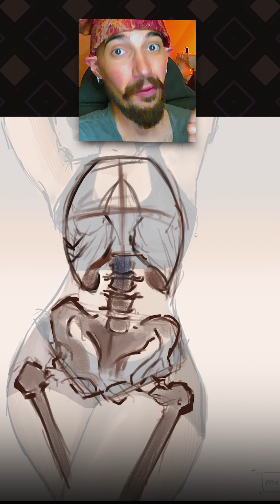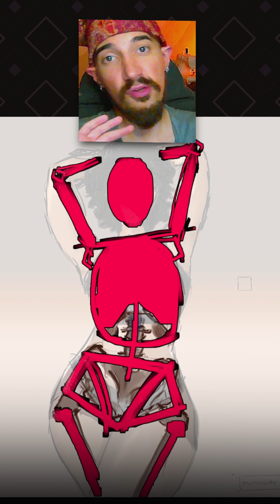Overpaint von Kathi (2023)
In diesem Video overpainte ich das Bild von Kathi.
Wenn ich demnächst mal dein Bild übermalen soll, komm auf meinen Discord! Und wenn du bei meinen Overpaints immer up to date bleiben willst, folge mir gerne auf TikTok!